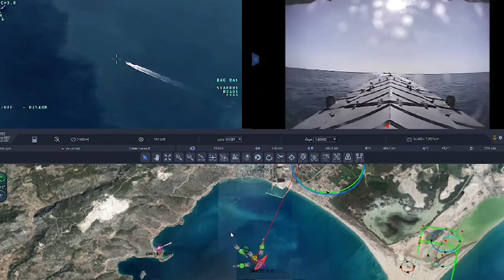ASELSAN | Albatros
İHA gördü👁️
İDA vurdu💥

➡️ASELSAN ALBATROS Kamikaze İnsansız Deniz Aracı (İDA), BAYRAKTAR TB2 tarafından tespit edilen hedefe yönlendirildi.

➡️Üzerinde ROKETSAN’IN desteği ile geliştirilen harp başlığı bulunan ALBATROS Kamikaze İDA, hedef gemiyi patlatarak sulara gömdü.

✅ İDA-İHA müşterek operasyonu ile İDA sürüsü kamikaze saldırı konsepti gerçekleştirilmiş oldu.🇹🇷